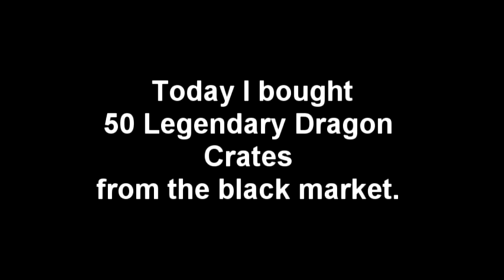CF NA Winning Combat Axe Legendary Dragon in One Crate 2013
Hey guys, thought I would update my channel by sharing this 100% legit vid with you.
Also, i haven't uploaded for a while because I'm working on my CFFA entry - can't wait to share it with you.  XD

Happened this morning I spun to the middle :)
Good Luck :)